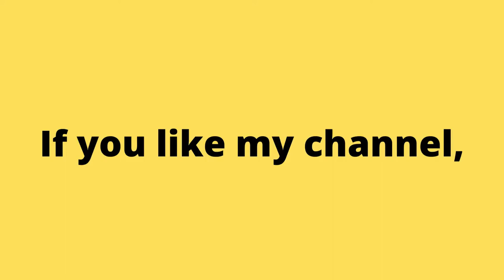1987 After Burner Arcade Game. Sega Master System. No Commentary Gameplay. | Piso games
Аркадные игры
街机游戏
아케이드 게임
आर्केड खेल
ਆਰਕੇਡ ਗੇਮਾਂ